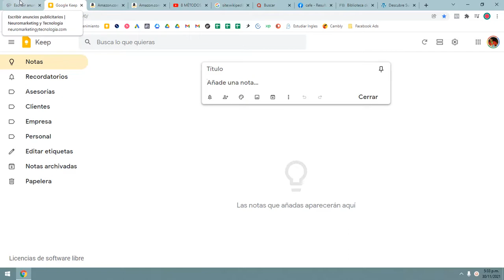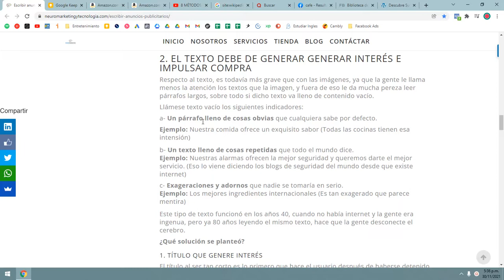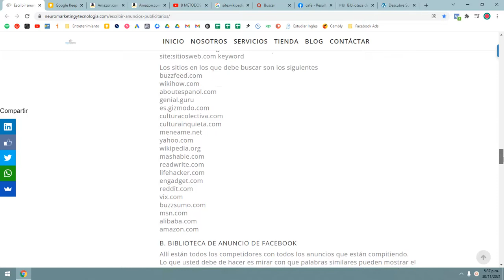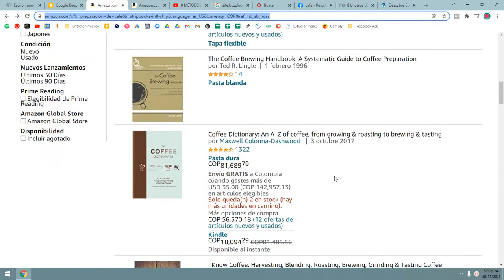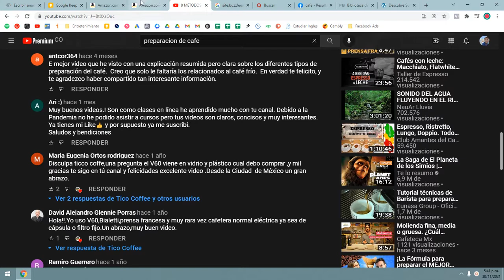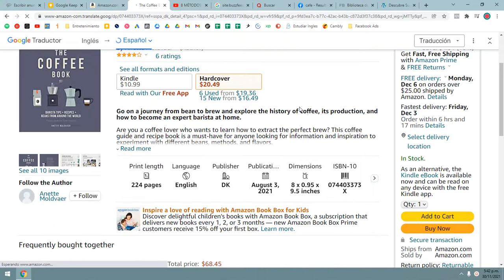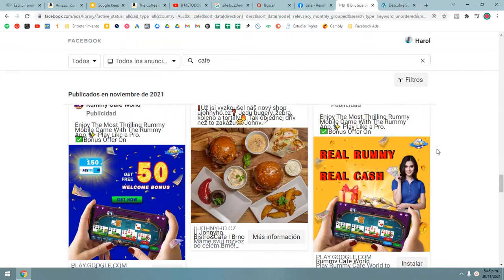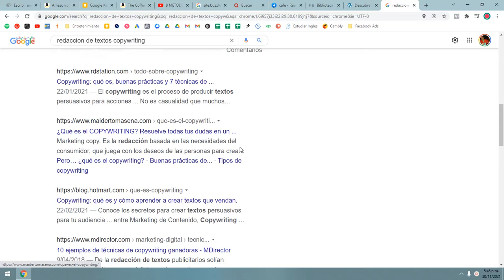4 cómo investigar información para redactar anuncios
Aprende a investigar a tú público objetivo, para así sacar toda la información que necesitas al momento de redactar tus anuncios publicitarios.